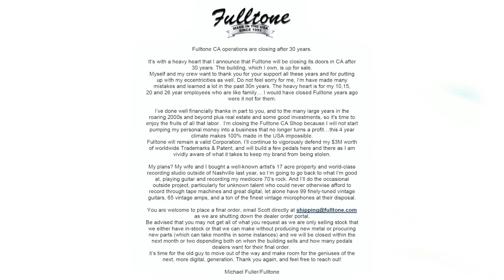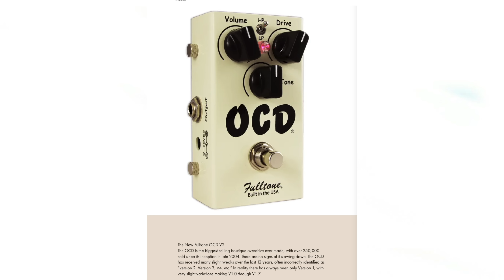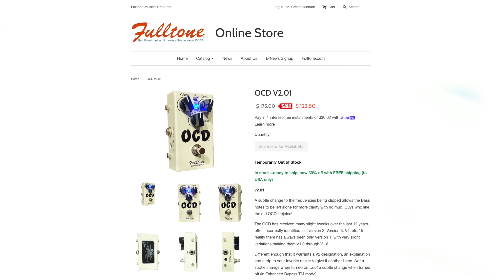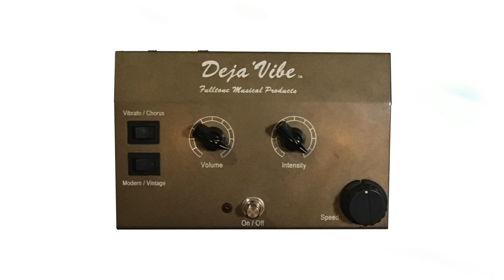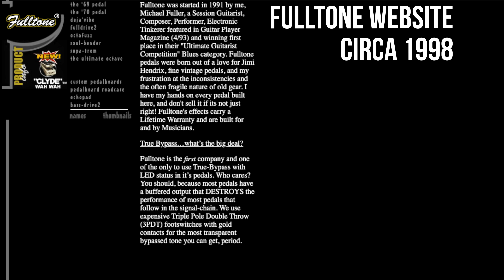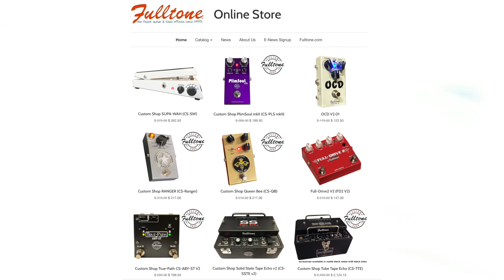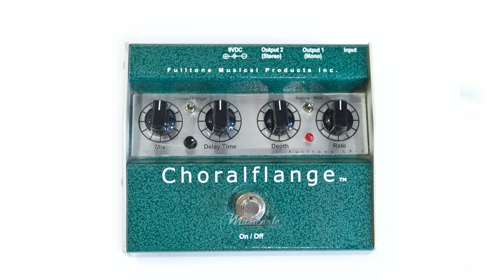Fulltone To Close After 30 Years!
Fulltone To Close It's Doors After 30 Years In Business 💔

Statement from Michael Fuller of Fulltone:

“It’s with a heavy heart that I announce that Fulltone will be closing its doors in CA after 30 years. The building, which I own, is up for sale.

Myself and my crew want to thank you for your support all these years and for putting up with my eccentricities as well.  Do not feel sorry for me, I have made many mistakes and learned a lot in the past 30n years.  The heavy heart is for my 10, 15, 20, and 26 year employees who are like family...I would have closed Fulltone years ago were it not for them.

I've done well financially thanks in part to you, and to the many large years in the roaring 2000s and beyond plus real estate and some good investments, so it's time to enjoy the fruits of all that labor.  I'm closing the Fulltone CA Shop because I will not start pumping my person money into a business that no longer turns a profit...this 4 year climate makes 100% made in the USA impossible.

Fulltone will remain a valid Corporation, I'll continue to vigorously defend my $3M worth of worldwide Trademarks & Patent, and will build a few pedals here and there as I am vividly aware of what it takes to keep my brand from being stolen.

My plans?  My wife and I bought a well-known artist's 17 acre property and world-class recording studio outside of Nashville last year, so I'm going back to what I'm good at, playing guitar and recording my mediocre 70's rock.  And I'll do the occasional outside project, particularly for unknown talent who could never otherwise afford to record through tape machines and great digital, let alone have 99 finely-tuned vintage guitar, 65 vintage amps, and a tone of the finest vintage microphones at their disposal.

It's time for the old guy to move out of the way and make room for the geniuses of the next, more digital, generation.

Michael Fuller/Fulltone"

CREDITS:
Host/Co-Production: Mason Marangella
Video: Mason Marangella
Video Editing: Mason Marangella
Co-Production: Mason Mejia